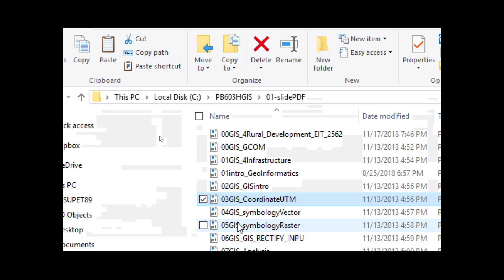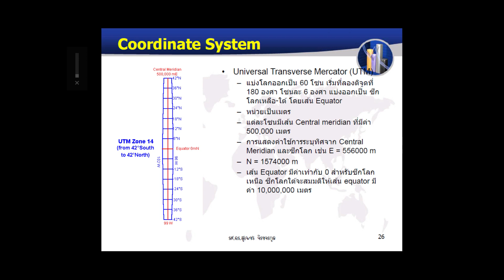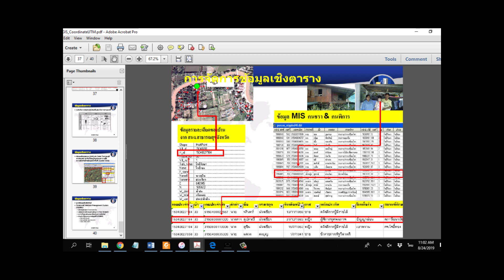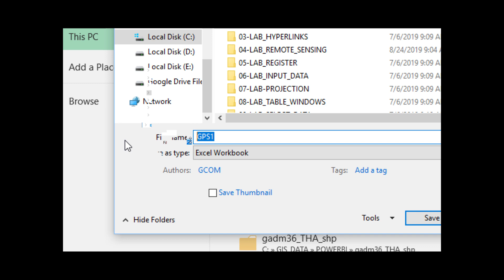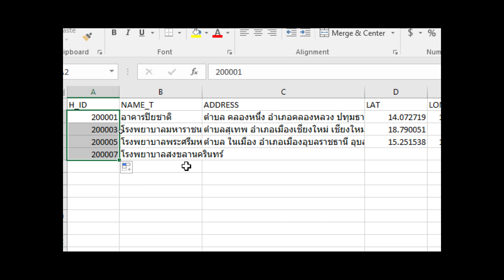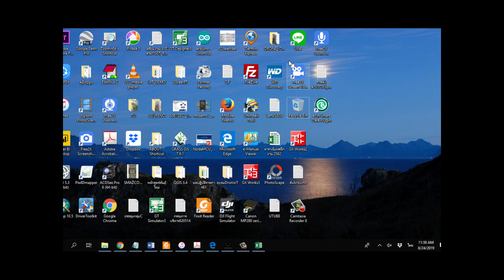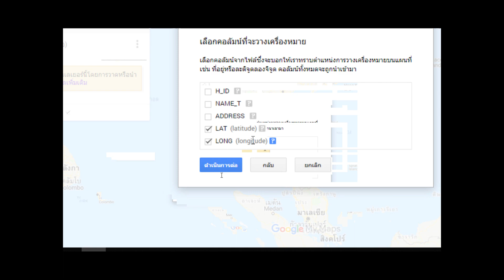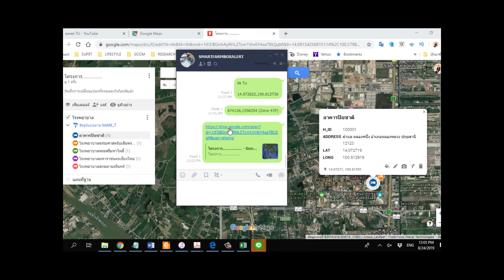การจัดทำฐานข้อมูลที่ตั้งโรงพยาบาลในรูปแบบแผนที่ด้วย Google My Map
เพื่อให้ผู้เรียนได้เข้าใจแนวคิดการจัดทำแผนที่เพื่อการติดตามเหตุการณ์สถานการณ์ โรคภัย ไข้เจ็บ โดยค้นหาและรวบรวมเป็น Excel แล้วนำมาจัดทำเป็นแผนที่ GIS บน Google My Map เพื่อใช้ประกอบการทำงานด้านระบาดวิทยา

สมาร์ทโฟนราคาประหยัด สำหรับเชื่อมโยง AGPS และ Google Map
ลองเข้าไปตรวจสอบสเปคเครื่องได้ที่